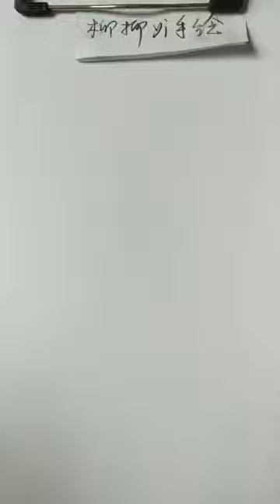How to draw a girl with ponytail hairstyle || Pencil sketch || Face Drawing || bir kız nasıl çizilir